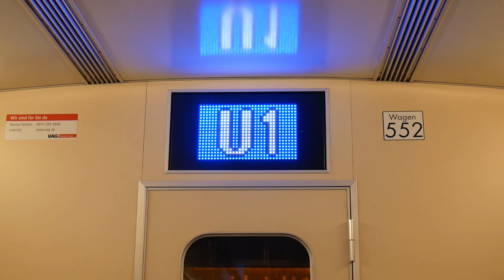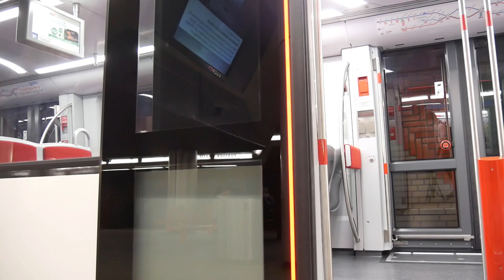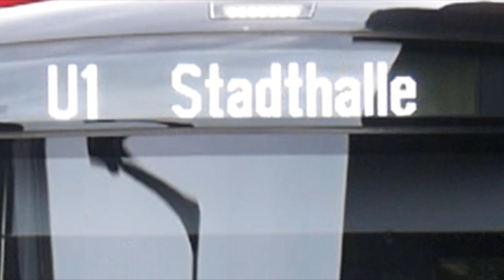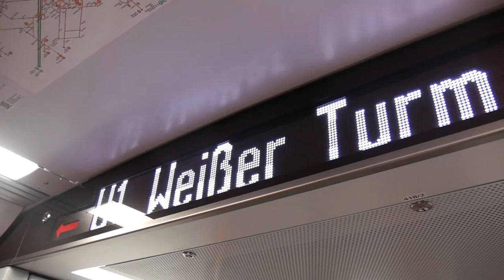[Doku] Neuer U-Bahnzug für Nürnberg | G1 gehen in den Linienbetrieb (2020)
Nürnbergs U-Bahn Fuhrpark besteht zu einem großen Teil aus bis zu 50 Jahre alten Triebwagen des Typs DT1 und DT2. Doch die Fahrzeuge erreichen ihren Zenit und sollen ausgetauscht werden gegen Neuwagen des Typs G1. Insgesamt kommen von diesem Typen 34 4 Wagen Züge um auch Taktverdichtungen zu ermöglichen.
Genaueres erfahrt ihr in diesem Video

Tobu-Higher